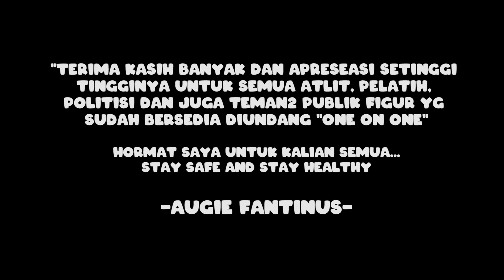Top 20 one on one in 2020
Di ujung tahun 2020 ini, Gie mau nunjukkin 20 One on One terbaik di 2020. Gie mau berterima kasih kepada semua yang sudah mau mengapresiasi Gie untuk bersedia diundang main bareng One on One, dari mulai main bareng pelatih, atlet, politisi, sampai teman teman public figure yang sudah mau meluangkan waktunya untuk Gie. Semoga di 2021 semuanya akan membaik ya Guys! Stay Safe dan Stay Healthy! Happy New Year!!! 🎉🎉